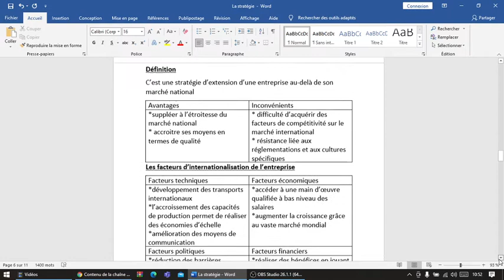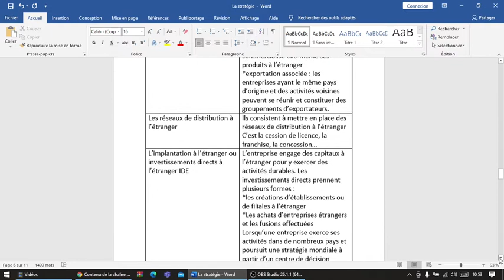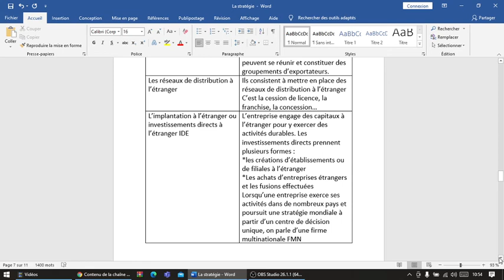Marketing stratégique : la stratégie d'internationalisation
Marketing stratégique
 la stratégie d'internationalisation
Exportation
les réseaux de distribution à l'étranger
L'implantation à l'étranger ou IDE